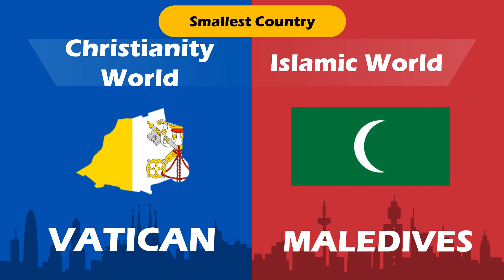Christianity World VS Islamic World | Comparison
Hello! In this video we will compare christianity world and islamic world. Their population, wealth, GPD and much more. Enjoy!